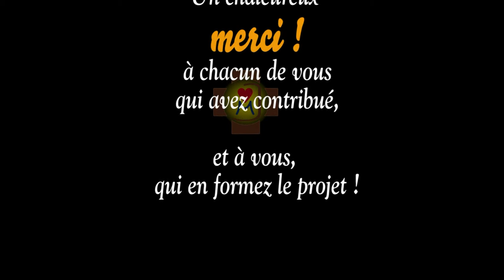Le pilier et son compère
De part et d'autre du porche d'entrée du monastère, un gros pilier de béton consolide l'ensemble de la structure. Mais d'où vient donc le béton ?